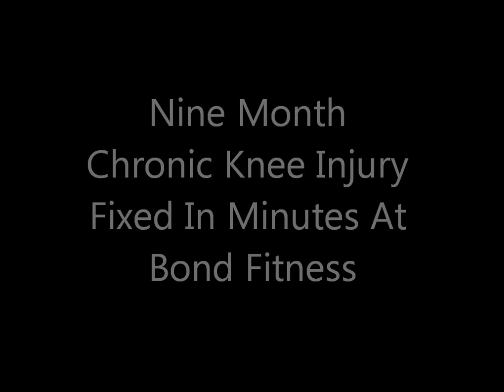Hockey Knee Injury • Chronic Injury Fixed in Minutes • Bond Fitness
With a purpose-built fitness space, and mobile Personal Training service, Bond Fitness (based in Hertford, Hertfordshire), are ideally placed to offer effective, innovative and enjoyable training to all those looking to lose weight, get fitter, improve their sports performance and generally improve their life!